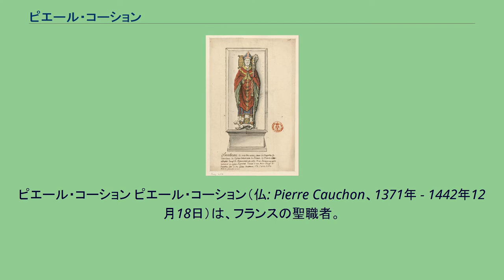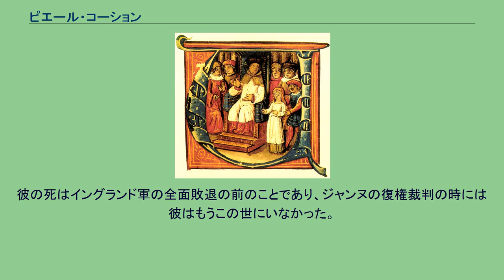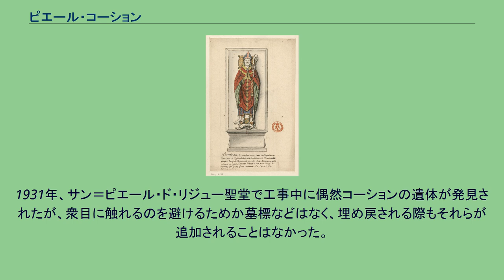ピエール・コーション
ピエール・コーション ピエール・コーション（仏: Pierre Cauchon、1371年 - 1442年12月18日）は、フランスの聖職者。
ブルゴーニュ派・親イングランド派の聖職者としてボーヴェ司教に出世し、1431年2月から5月にかけてのジャンヌ・ダルクの異端審問において裁判長を務めた。
1371年頃、ランスに生まれた。
出自は定かではない。
農民の子とも、ランスに移住した貴族の家柄の子ともいわれる。
後のイングランド王ヘンリー6世の秘書ジャン・ド・リネルは甥にあたるという血縁関係のみが判明している。
教会法学士としての法律知識と弁論術が評価されて、パリ大学学長、ランスとボーヴェの参事会会員、ランス・ノートルダム大聖堂司教代理などを歴任した。
特にパリ大学を代表する立場を主に使用した。
パリではブルゴーニュ公ジャン1世（無怖公）の取り巻きの一人となり、1413年のカボシュの反乱の際にはその首謀者の一人として下層民の扇動にあたった。
そのため1413年9月27日にアルマニャック伯ベルナール7世がパリに入城してくると、パリから追放された。
1414年から1418年にかけて開催されたコンスタンツ公会議にブルゴーニュ公の命によりブルゴーニュ派として出席し、オルレアン公ルイ・ド・ヴァロワ暗殺を正当化するジャン・プティの説を支持した。
その後、破毀院の調査官となり、パリ大学代表者として様々なブルゴーニュ派のための任務をこなした。
甥のジャン・ド・リネルとともにシャルル皇太子(シャルル7世)の王位継承権を否定するトロワ条約の起草にあたったのもその一つだった。
同条約遵守の誓約人も務めた。
1420年からボーヴェ司教に就任した。
この司教職には慣例としてパリ大学の諸特権保護者というポストが付随していたので、この後もパリ大学代表者として行動した。
イングランド摂政ベッドフォード公ジョンの意向に従って、1421年にはパリ司教ジャン・クルトキュイスをジュネーヴに遠ざけるなどの政治工作にあたった。
1429年5月にジャンヌ・ダルクがオルレアンを解放し、7月にシャルル7世をランスに導いた際、コーションは聖体祝日の行列に参加するために直前までランスに滞在していたが、フランス軍の接近を聞いてボーヴェへ逃げ帰った。
しかしボーヴェ住民がイングランド人とブルゴーニュ派の追放を開始したため、さらにルーアンへと逃れる羽目となった。
ベッドフォード公はこれを機にコーションをルーアン大司教にすることを希望したが、ルーアンの聖職者たちの反対が根強かったので、結局コーションはリジュー司教になるにとどまった。
1430年5月にコンピエーニュでジャンヌがブルゴーニュ派の捕虜になった。
コンピエーニュはボーヴェ司教の管轄であり、コーションはその資格に基づいてイングランドが彼女を買い取れるよう尽力し、さらに自分を裁判長とする異端裁判に彼女をかけることに成功した。
ジャンヌ・ダルクを裁くピエール・コーション ベッドフォード公の意向でジャンヌの異端裁判はルーアンで行われることになった。
1430年12月にコーションはルーアン教会参事会からルーアン大司教(当時空席)の管轄内で裁判を行う権限を認められた。
そして1431年1月にヘンリー6世の書簡でジャンヌの身柄はコーションに引き渡された。
ただしこれは様々な条件付きだった。
イングランド側が要求したときはいつでもジャンヌの身柄をイングランド側に返さなければならず（これによりジャンヌはこの後も教会ではなくイングランド軍の牢に繋がれた）、またもしコーションの宗教裁判が彼女に有罪判決を下さなかった場合はイングランドは独自の判断により彼女を処断することも付記されていた。
要するにイングランドはコーションに有罪判決を下すよう強制していたのだった。
第一回公開審理は2月21日から開かれた。
コーションはまず「教会の教えや汝の知っている全てのことについて、問われたことに真実を述べると宣誓しなさい」とジャンヌに要求したが、彼女は「神が私に与えた啓示は我が王シャルルにしか打ち明けることはできません」と答えた。
さらにコーションは主の祈りを唱えることを要求したが、彼女は告解を聞くことを条件にあげた。
コーションはそれに応じなかった。
判事の一人ジャン・ボーペルが主導した2月24日の審理で「神の恩寵」に纏わる不利な質問を受けたジャンヌは「もし私が恩寵の下にないなら、このうえ神は恩寵へと私を導いて下さ...